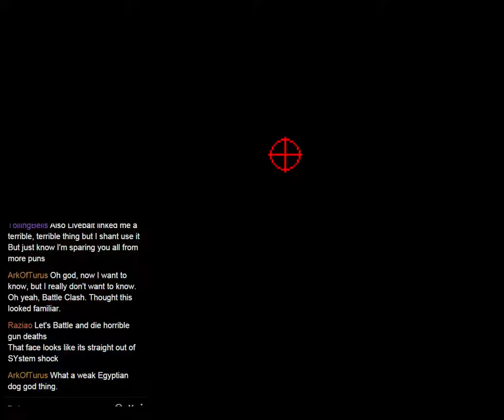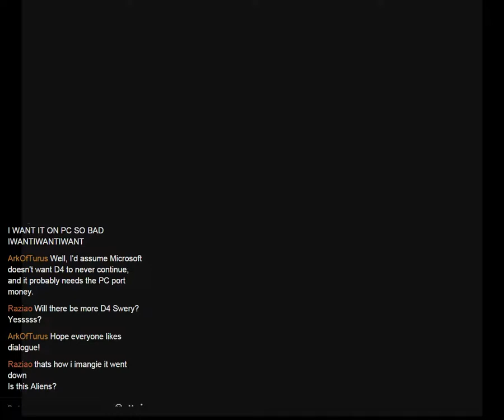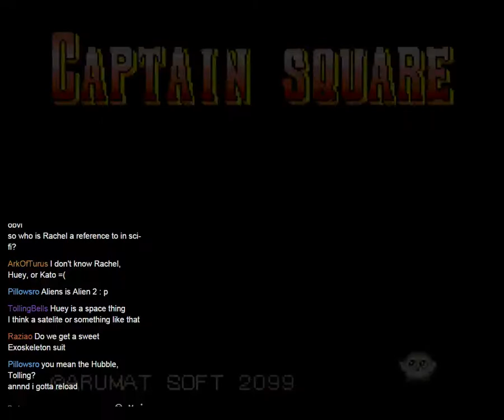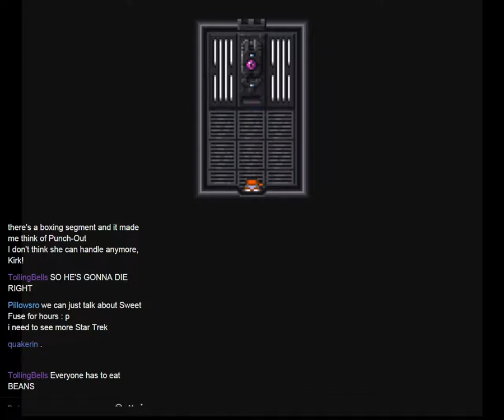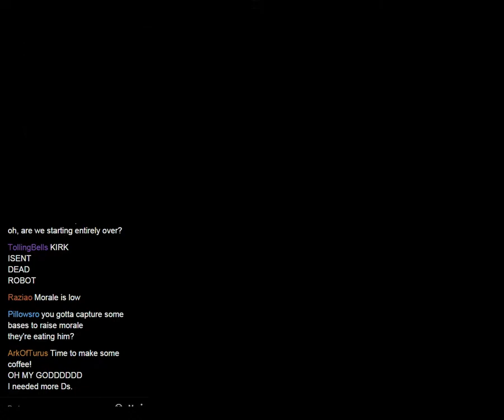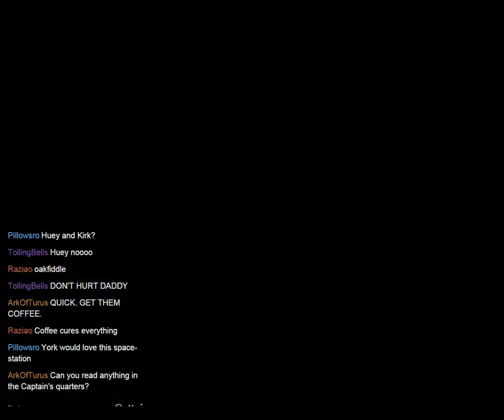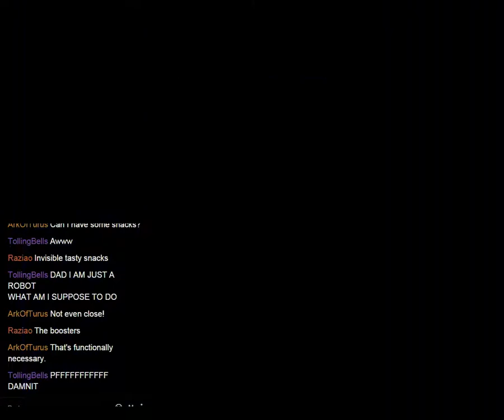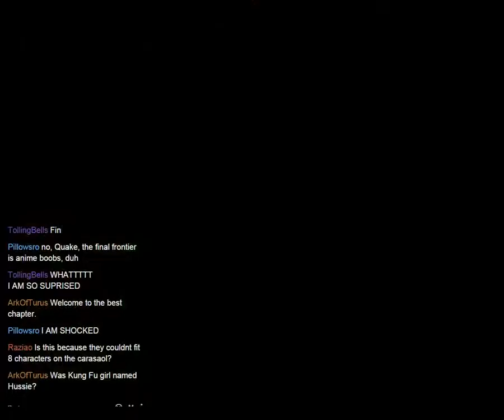Live-A-Live: Golfie, Coffee, and You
Join Golfie, ordinary worker droid of the ship Cogito Ergosum, on his journey to try and solve everyone's problems with coffee.

daaaaaaaad